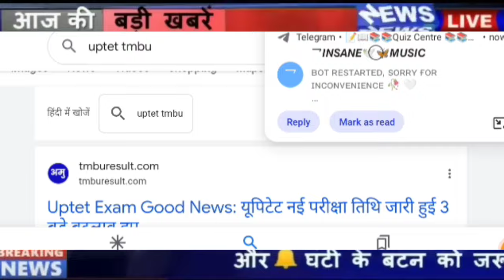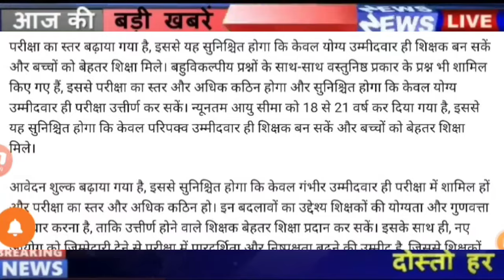UPTET Notification 2024 | UPTET Exam Date 2024 latest news today